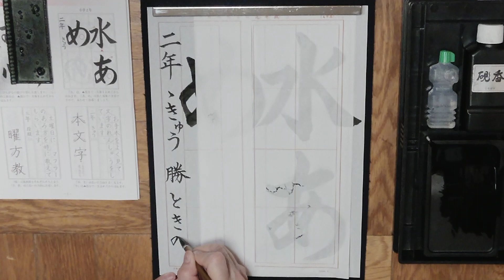日本習字 勝どき教室 11月号 2年生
「水あめ」白くなるまでよ〜くかきまぜて食べてね！😋